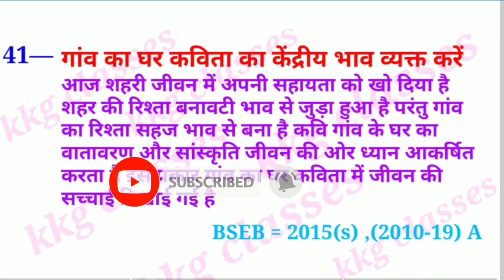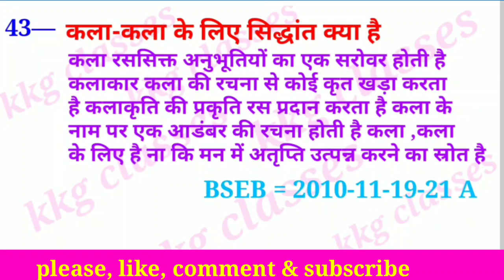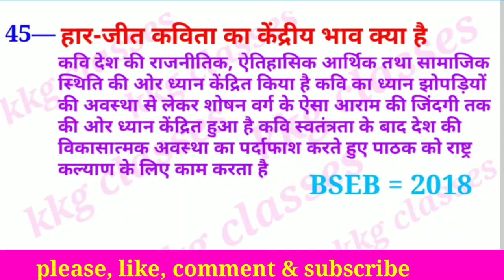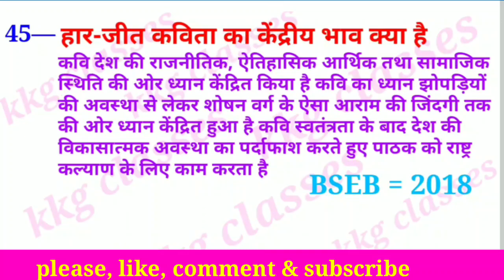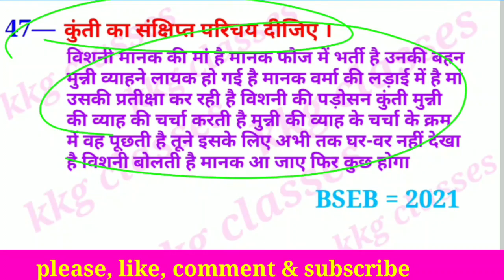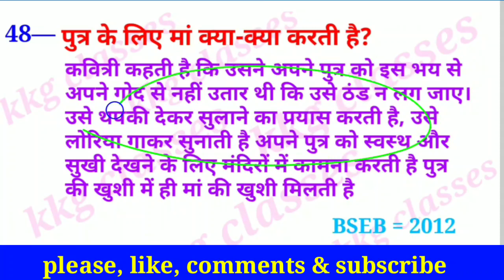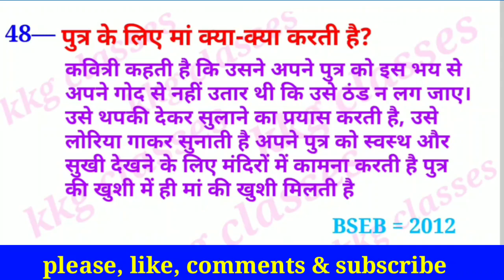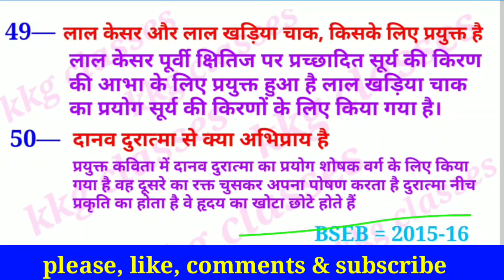vvi subjective question 2023 12th Hindi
मेरा दुसरा channel kkg information

vvi objective question 12th Hindi

V.V.I question हिंदी व्याकरण

उसने कहा था objective video link

बातचीत objective video link

Is channel per class-12th ke physics chemistry maths ke subjective objective aur sabhi prakar ke video upload kiye jaate Hain
Class-10th ke social science science math Hindi Sanskrit subjective and objective ke video upload kiye jaate Hain

  🙏🙏 Thanks you so muche🙏🙏